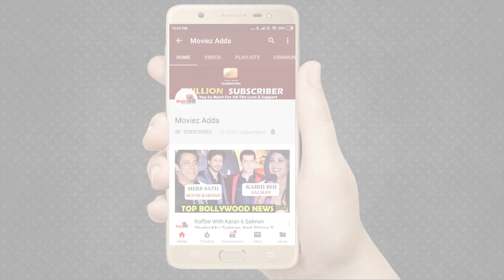Shilpa Shetty 45th Birthday Celebration With Daughter Samisha And Family